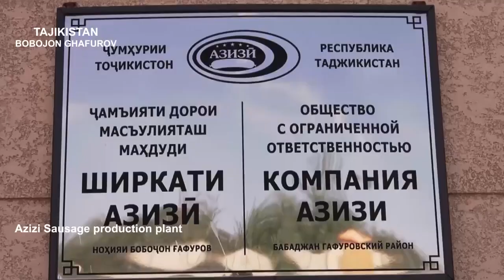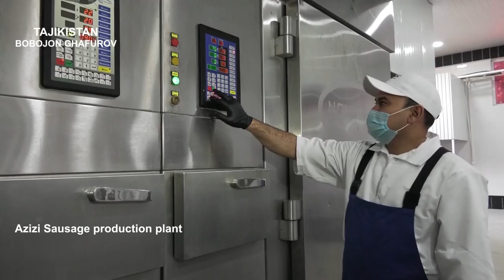Ифтитоҳи коргоҳи нави ҳасиббарории ҶДММ "Ширкати Азизӣ"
🔴 Обуна шав ва бо хабар бош YouTube.com/TheBestTJK
TheBestTJK Tajikistan Dushanbe ТоҷикистонБаПеш ЭмомалиРаҳмон ТаджикистанВперед МанТоҷик Таджик Точик Точикон 2020 thebesttjk. tvt точикистон сегодня